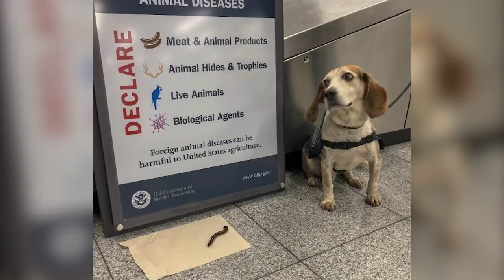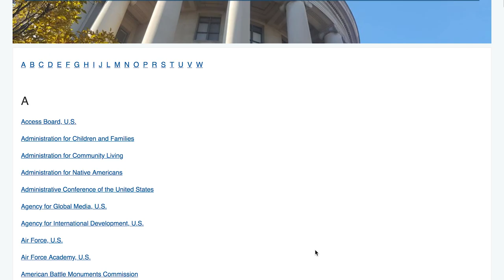History of the U.S. Animal and Plant Health Inspection Service - APHIS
Learn about the history of APHIS and more than 260 other Federal Agencies at the SHFG webpage, "History at the Federal Government"

to learn more about our activities.

Thank you for your interest in our Public Education Project, which produced this video. It's part of a Pilot Project of the PEP.